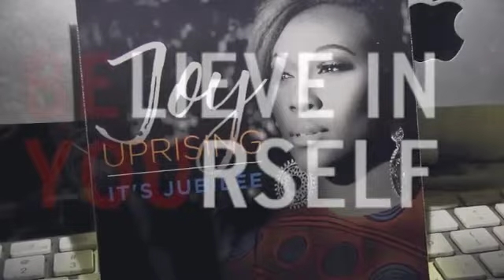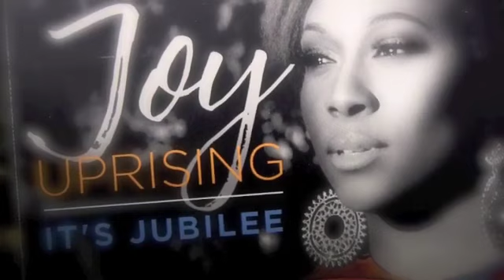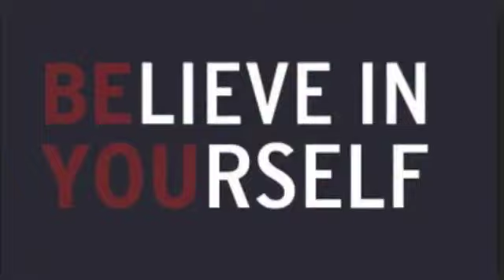CHECK OUT SOME INTERVIEWS FROM THE JUST GIMME THE MIC 9TH YEAR ANNIVERSARY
THANK YOU TO CLAUDETTE ST. ROSE AND DJ MARIO FOR CAPTURING THE FOOTAGE FROM JGTMTV'S 9TH YEAR ANNIVERSARY. IT WAS AN EPIC NIGHT. CHECK IT OUT!